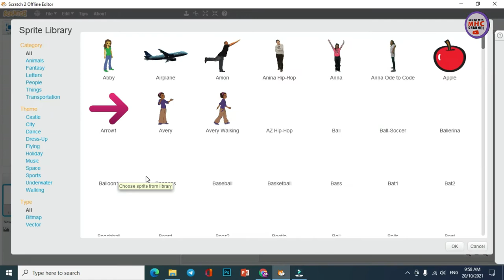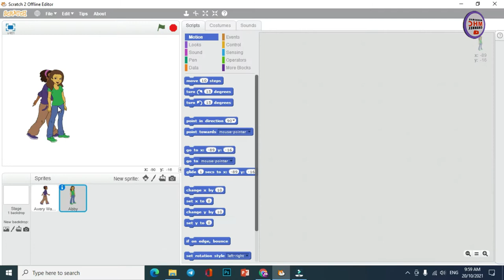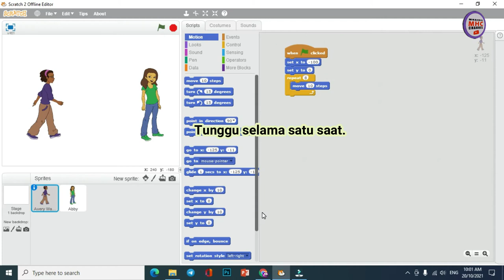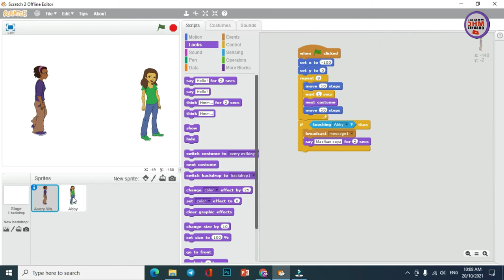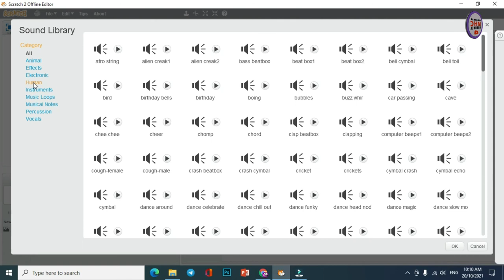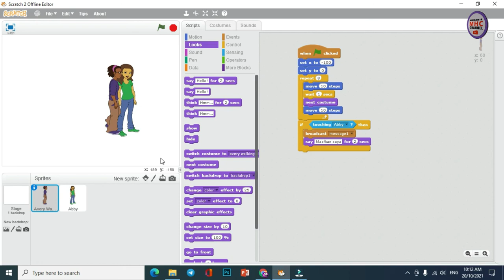3.4 MENGHASILKAN ATUR CARA PILIHAN TUNGGAL 2 - DIALOG DAN BUNYI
TMK tahun 6 Unit 3 : Penghasilan Dan Pengujian Atur Cara.
Sub-Unit 3.4 Menghasilkan Atur Cara Pilihan Tunggal

( Cara Memaparkan Dialog dan Mengeluarkan Bunyi Apabila Bersentuh Dengan Objek Lain )